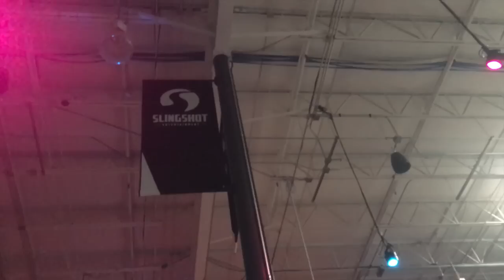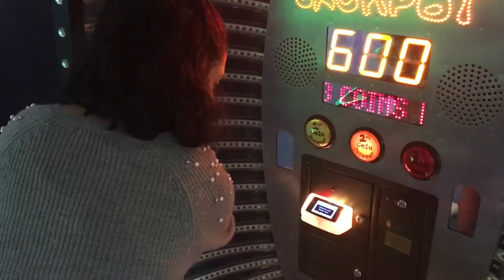HE TRIED MY BREAST MILK!!